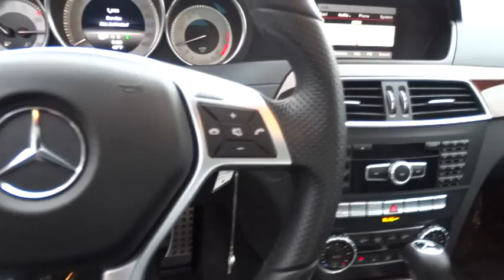2014 Mercedes-Benz C-Class Pleasanton, Walnut Creek, Fremont, San Jose, Livermore, CA 25792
2014 Mercedes-Benz C-Class